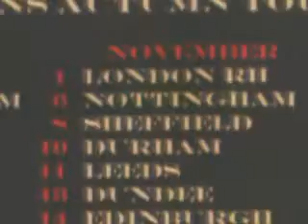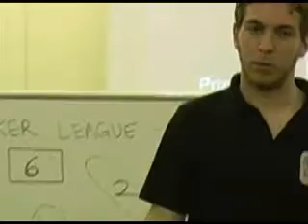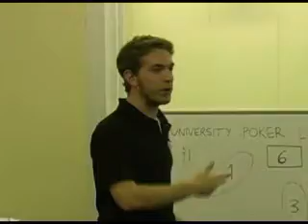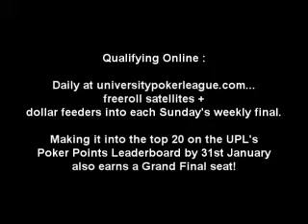The University Poker League's 4 Nations Tour - Week 4 Part 2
Week 4 of the University Poker League's 4 Nations Tour, in London Royal Holloway. (Part 2 of 2 - Part 1 covering Cardiff and Plymouth.) For more details of this tour and the online specials see universitypokerleague.com